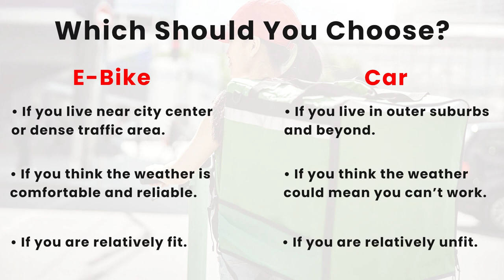E-Bike Vs Car for Food Delivery | Which is Best for Uber Eats, DoorDash, Deliveroo & Menulog?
Having put both E-Bikes and cars to the test, I thought it would be useful to compare the two vehicle types and help you decided which is going to be the best fit for you when doing food delivery!

0:00 Intro
0:33 Advantages of an E-Bike
2:33 Disadvantages of an E-Bike
5:08 Advantages of a Car
6:47 Disadvantages of an E-Bike
8:38 Which is Best for You?